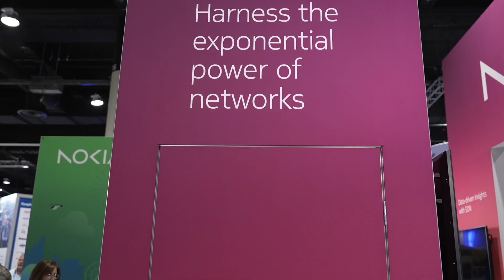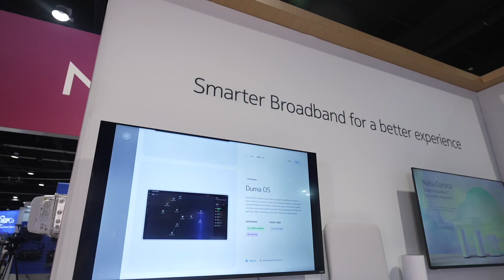Fiber Connect 2023: Smarter broadband for a better experience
Heavy Reading's Sterling Perrin and Nokia's Laszlo Gyalog discuss service provider opportunities and challenges within the in-home connectivity and how Nokia's Corteca software suite can help them to unlock new revenues, deliver exceptional ...